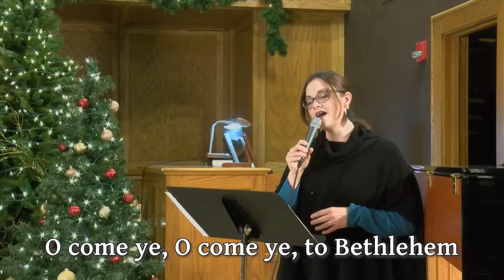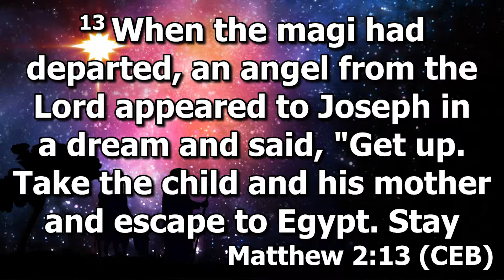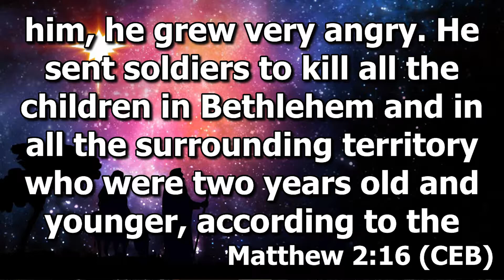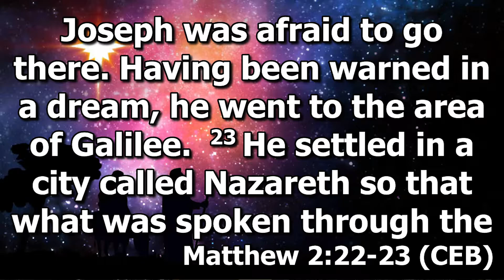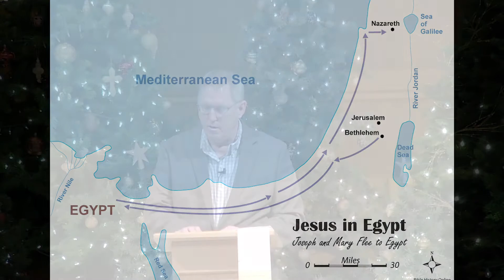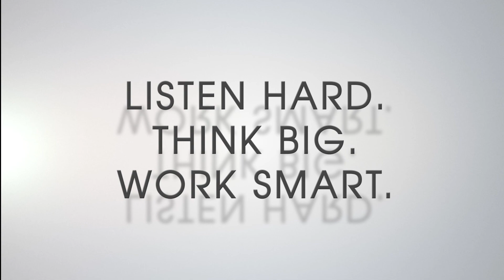Sunday Worship- December 27th, 2020 [10:00am]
Sunday Morning Service from Brookings 1st United Methodist Church LIVE at 10:00am.

Media Conversion:
DVD, VHS, Beta, Hi8, DV, 8mm/Super 8/16mm film to DVD or digital file

Reel-To-Reel, CD, and Cassette Tape to CD or digital file

Event Production:
Live Web and On-Site Streaming, Live Sound and Effects Production, Event Planning and Coordination

Video Production:
Recording, Post-Production, Graphics, Visual Effects, Mastering, Distribution

Advertising: Social Media, Internet, Digital, Print, Television, Radio, Brookings and Pierre Movie Theatre Screens

**Digital Signage Coming Soon!**